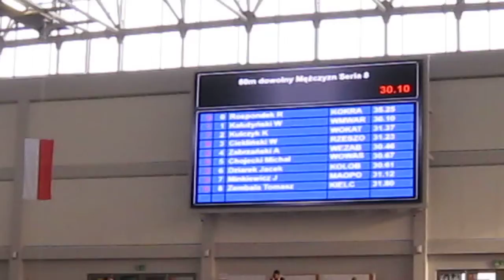50 dow zimowe MP Poznań 2011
Zimowe MP Poznań 2011